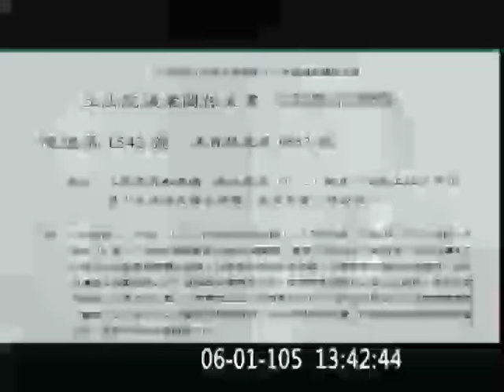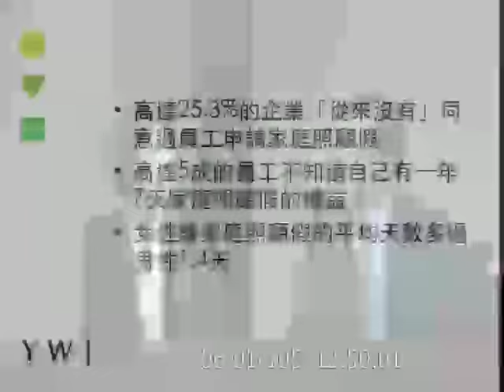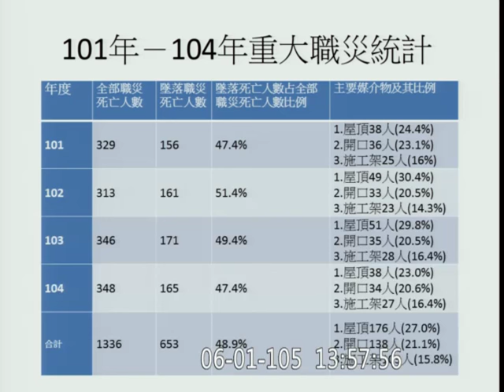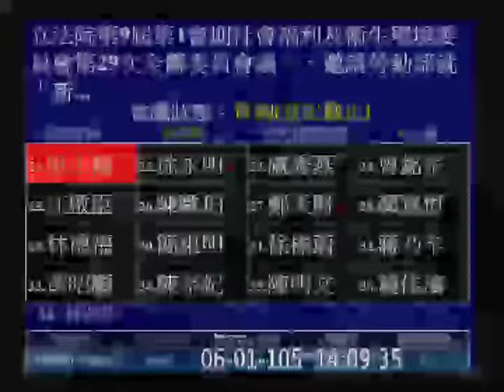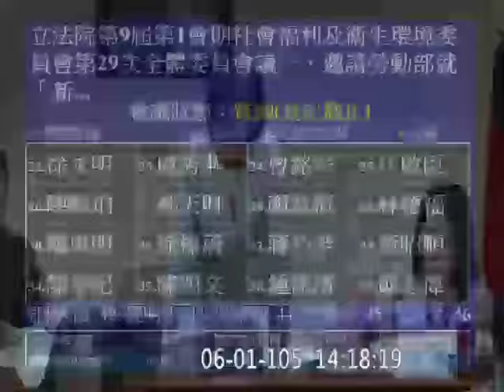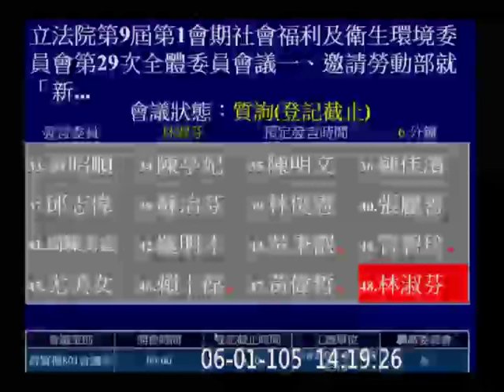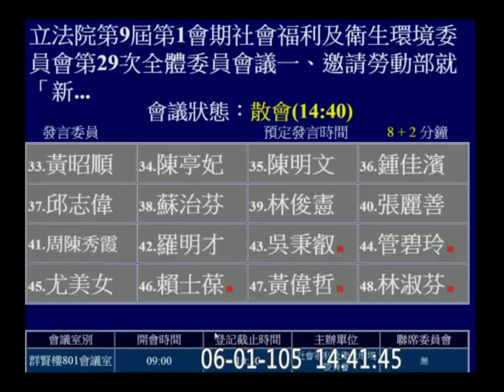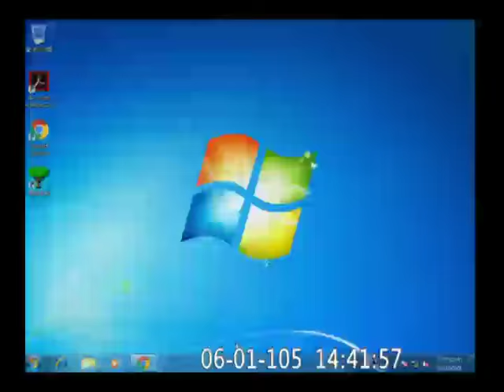20160601 勞工7天假 性平法 勞動部長 郭芳煜 社福衛環 PM 李昆澤 鄭運鵬 余宛如 施義芳 王惠美 吳志揚 林淑芬 【立法院演哪齣？】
邀請勞動部就「新政府擬推動勞工全面週休2日、恢復勞工7天國定假日、彈性加班工時配套、調整基本工資時薪計算公式、有薪家庭照顧假等政策措施、實施期程及修法規劃」列席報告，並備質詢。二、審查(一)本院委員王育敏等20人擬具「性別工作平等法第二十條條文修正草案」、(二)委員陳怡潔等18人擬具「性別工作平等法第二十條條文修正草案」、(三)委員李昆澤等17人擬具「性別工作平等法第二十條條文修正草案」等3案。三、審查(一)本院委員王育敏等18人擬具「就業保險法第十條、第十一條及第十九條之三條文修正草案」、(二)委員呂玉玲等19人擬具「就業保險法第三十條條文修正草案」等2案。